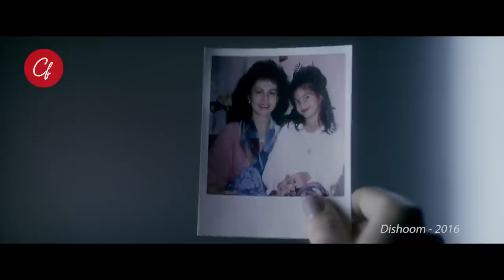MISI MUSTAHIL MENYELAMATKAN SANDRA DALAM WAKTU KURANG DARI 36 JAM - ALUR CERITA FILM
Aktor favorite kita yang kini memerankan sebagai kabir seorang polisi satuan khusus. Dia ditemani partner nya seorang polisi juga yang berasal dari pakistan untuk mencari pemain kriket nasional india bernama Viraj. Viraj adalah pemain anadalan di timnas kriket india yang akan melawan pakistan pada malam harinya. Akan si kabir dan rekannya menemukan sang pemain andalan tersebut sebelum pertandingan dimulai mari simak baik baik alur cerita film nya.